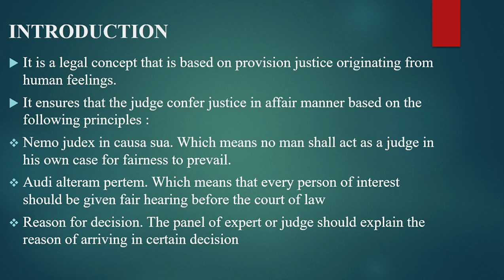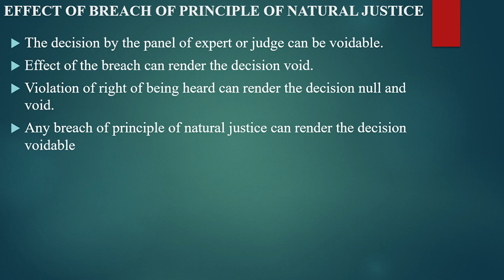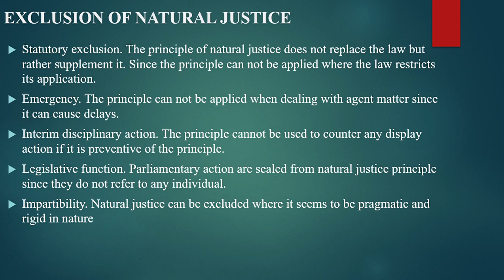PRINCIPLE OF NATURAL JUSTICE IN ADMINISTRATIVE LAW | DOCTRINE OF BIAS | BUSINESS LAW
PRINCIPLE OF NATURAL JUSTICE/ADMINISTRATIVE LAW(NEMO JUDEX IN CAUSA SUA,AUDI ALTERAM PERTEM & DOCTRINE OF BIAS)
IN THIS VIDEO WE WILL LEARN ABOUT THE PRINCIPLE OF NATURAL JUSTICE IN ADMINISTRATIVE LAW, NATURAL JUSTICE BREACH EFFECT, DEFINATION OF NATURAL JUSTICE, EXCLUTION OF PRINCIPLE NATURAL JUSTICE, USING SIMPLE POWER POINT SLIDES